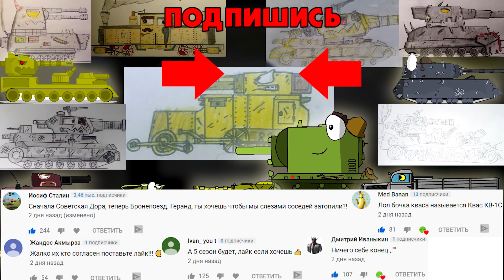Tank Cartoon #16: The giant monster Ratte has helped the poor fellow | Cartoon about Tanks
I'm a big fan of Tanktoon!